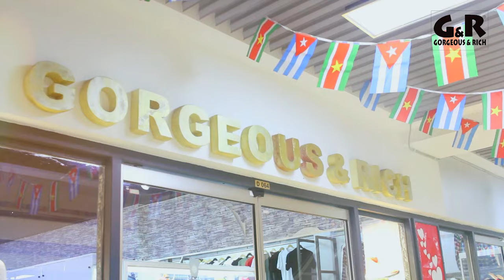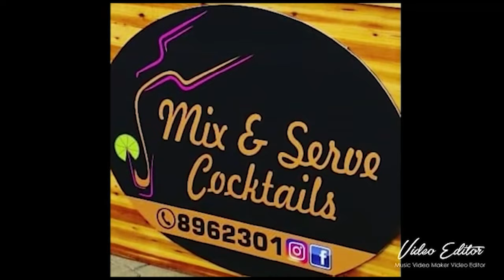Tap A Bankstel met Giliaumo Belfor